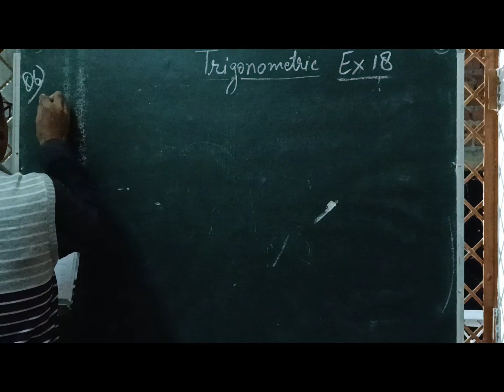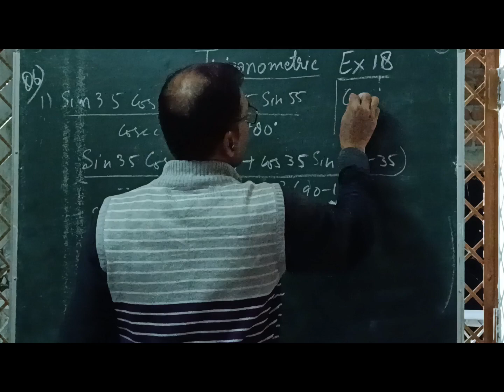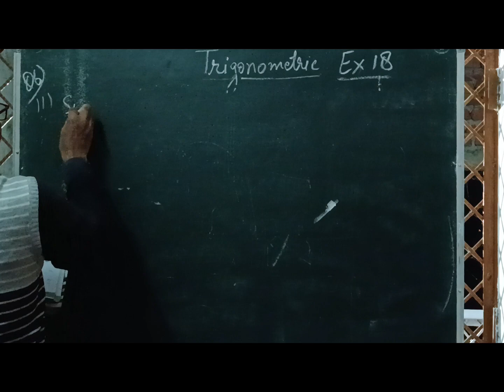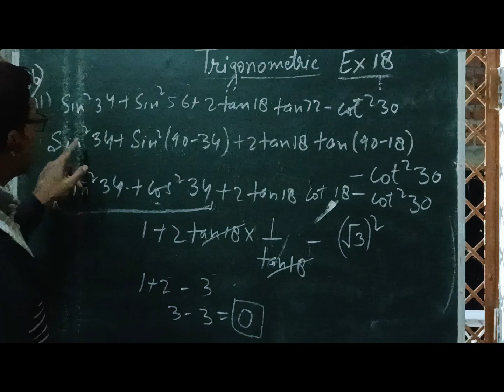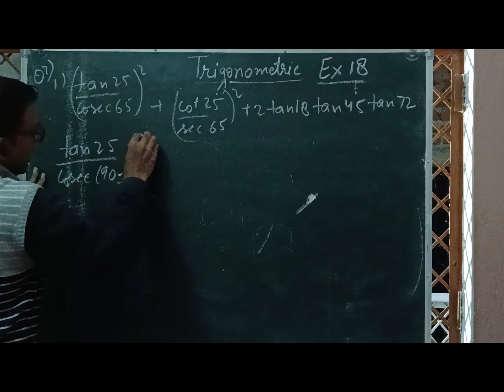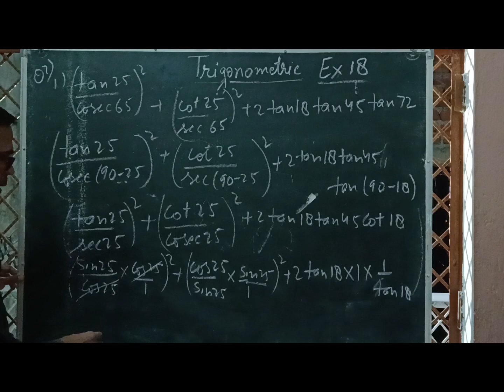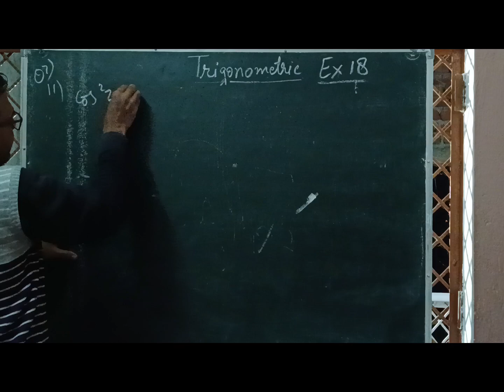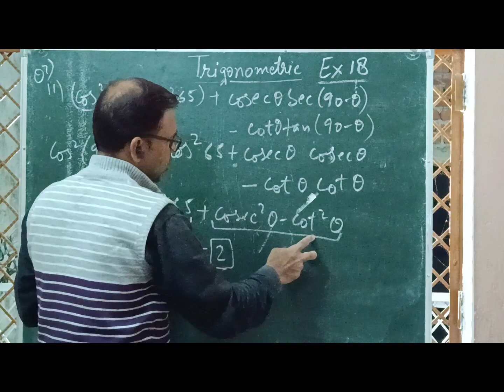Trigonometric Class-10 ICSE Chapter-18 Part-3